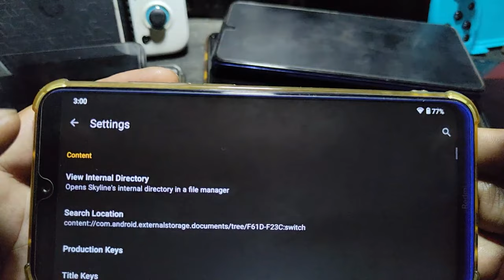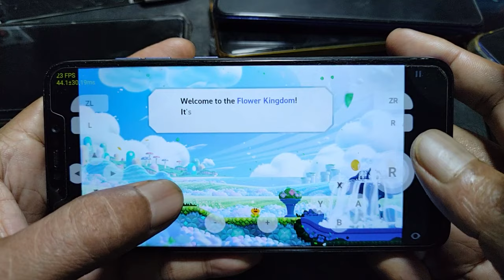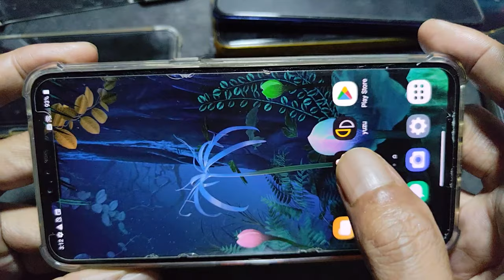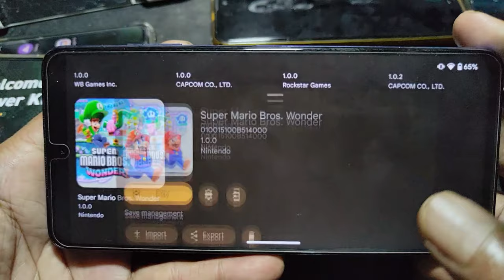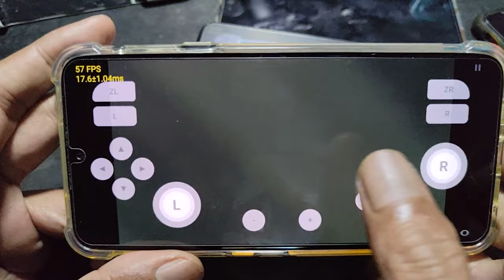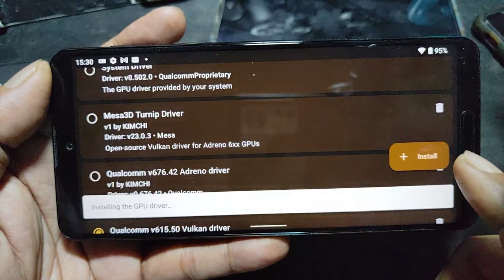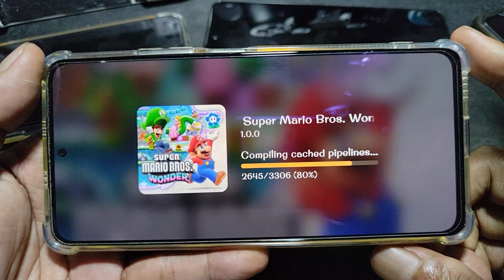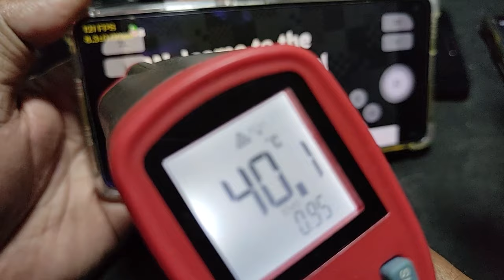Super Mario Bros Wonder using Skyline edge final 69 | SD 665, 845, 855, 860, 865, 870 and 8 G 1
device info
Redmi Note 8 = SD 665 = rooted
Poco F1 = SD 845 = rooted
LG V50 = SD 855 = stock
LG G8X = SD 855 = rooted
Poco X3 pro = SD 860 = rooted
Sharp Aquos R5G = SD 865 = stock
Poco F3 = SD 870 = rooted
Red Magic 7 = 8 gen 1 = stock